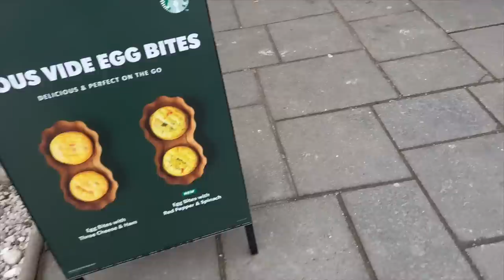WEEKLY VLOG | Protein Smoothie Bowl, Spring Nails & Haul!